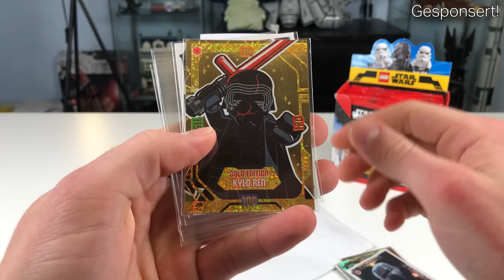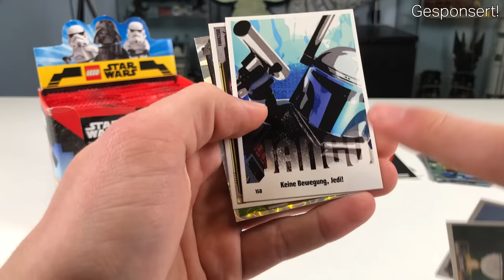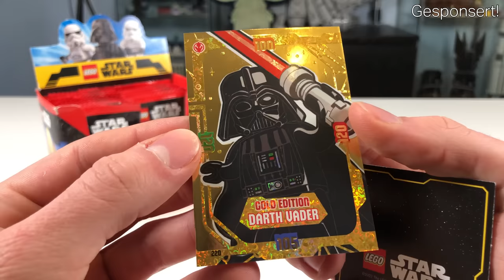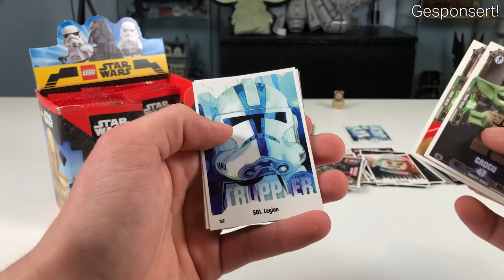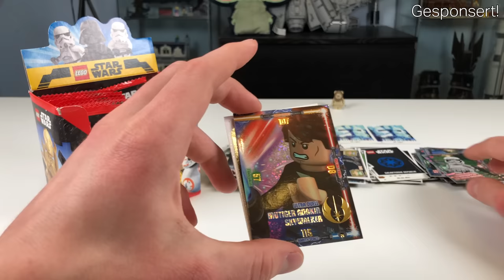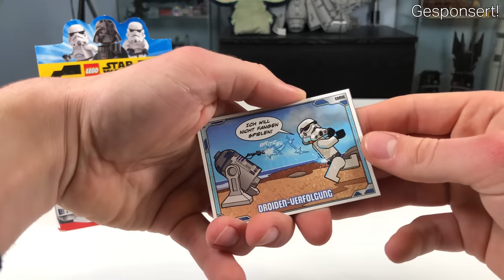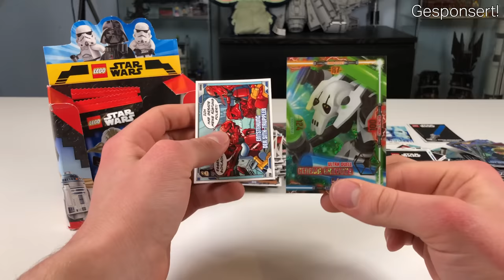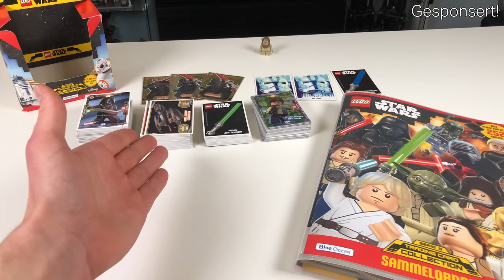RIESIGES Unboxing eines KOMPLETTEN Displays! 🤩💸 - (& Giveaway Auflösung) Lego Star Wars TCC Serie 3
Heute packen wir ein KOMPLETTES Display der Star Wars Trading Cards Serie 3 aus! Aber nicht nur das, sondern es wird auch ziemlich golden... 😇

Danke an Fabian!!! 😍

Zeiten:

0:00 - Einleitung
1:45 - Super SELTENES von Fabian!
3:56 - Packs Unboxing Part 1
30:14 - Werbepause (James)
30:18 - Packs Unboxing Part 2
49:13 - Überblick über alle Karten
50:22 - Giveaway Auslosung
52:41 - The End

Daten dieses Videos:
Kamera: iPhone X
Mikrofon: Rode SmartLav+
Schnittprogramm: Adobe Premiere Pro
Schnittzeit: ca 4,5 Stunden
Renderdauer: 7 Stunden